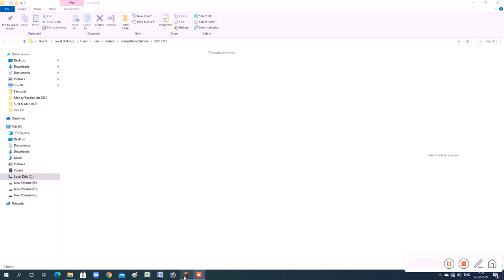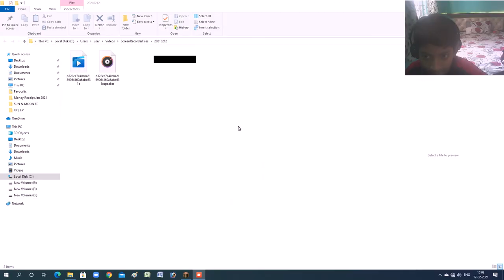111pix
bv vfc vc